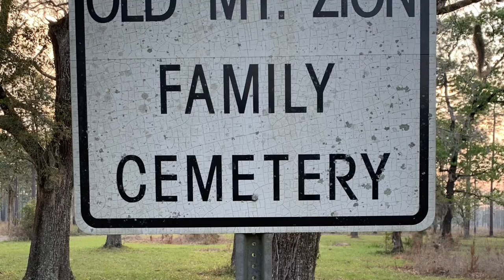Behind the Research: Mr. Thomas Glenn Remembers The El Destino Plantation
😞Please excuse the typo in the video (*Remembers*)

This research Vlog is dedicated to Mr. Thomas Glenn, a lifetime resident of Jefferson County Florida. Mr. Glenn has been employed on the El Destino plantation for almost 8 decades and continues to work on the plantation as a “caretaker.” Mr. Glenn’s grandmother, Mrs. Laura Blake as well as many other African Americans, were buried in an area on the plantation known as the Old Mt. Zion Family Cemetery.
El Destino was first owned by John Nuttall, a wealthy resident of Virginia and then later North Carolina. He presumably purchased it as a frontier speculation in 1828. In that same year, John sent his son, William B. Nuttall, to operate the plantation. He took with him fifty-two slaves, thirty-two of whom were rated as working hands. Those slaves were property of John and James, another son of John’s.
The profits from the plantation were to be divided between the father and two sons. John died a few years later, and in 1832, William B. Nuttall bought El Destino from his father’s estate for $17,000. Besides being a plantation owner, William also had a law office in Tallahassee and was a speculator in Florida lands and bank stocks. On June 20, 1832, William married Mary Wallace Savage, a Savannah heiress who had fifty-four slaves and some other property. They had a daughter, Mary Savage Nuttall, together. However, William died on April 20, 1836 from apoplexy.
Before her husband died, Mary Nuttall inherited some more property from an uncle, William Savage. She took it in the form of about eighty slaves. To employ these slaves, Hector Braden, a friend of William’s, sold Mary a plantation six miles north of El Destino. Its name was Chemonie. On May 18, 1840, she married George Noble Jones of Savannah. He bought El Destino and all but one slave from the Nuttall estate.

Music References/Citation:
"People Make the World Go Round"
is a song written by Thom Bell, Linda Creed and George Perry, originally recorded by The Stylistics and released in 1972 through Avco Records as the final single from their self-titled debut studio album, The Stylistics (1971). It reached #25 on the Billboard Hot 100 singles chart, #25 on the Adult Contemporary chart, and #6 on the Soul Singles chart in the United States.

"Everybody Loves the Sunshine"
 is a studio album by Roy Ayers released under the Roy Ayers Ubiquity umbrella. It was released through Polydor Records in 1976. It peaked at number 51 on the Billboard 200 chart.[2] In 2016, Pitchfork placed the title track at number 72 on the "200 Best Songs of the 1970s" list.

"Ikes Mood"
...To Be Continued is the fourth studio album by American soul musician Isaac Hayes, issued in 1970 on Stax Records' Enterprise label. The LP includes Hayes' cover of the Burt Bacharach/Hal David composition "The Look of Love", which was issued as a single in an edited form, peaking at #79 on the Billboard Hot 100.[1] Hayes had covered Bacharach/David songs on his previous albums Hot Buttered Soul ("Walk On By") and The Isaac Hayes Movement ("I Just Don't Know What to Do With Myself"